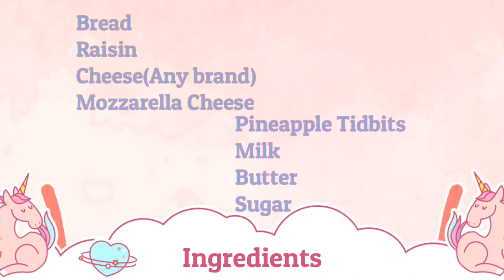2 Easy Loaf Bread Recipes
Hello everyone! In this video, my mom and I turned the loaf bread to a yummy snacks. This are so easy and delicious recipes that you and your family will love.

NOTE: Please kindly turn on the subtitle

IG and Twitter: @thefakedxsirxx